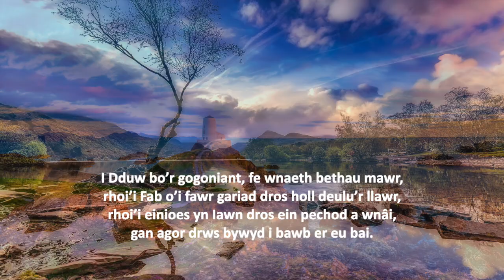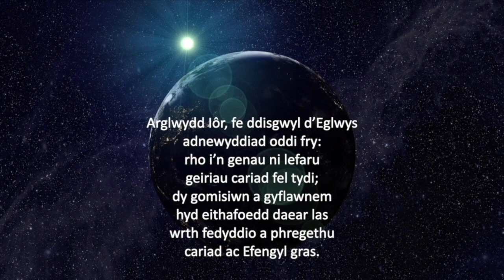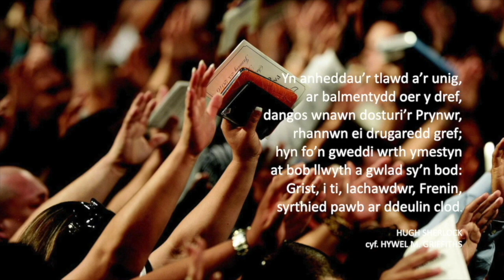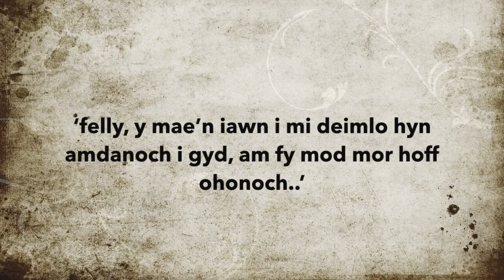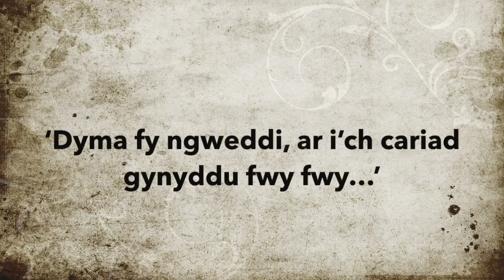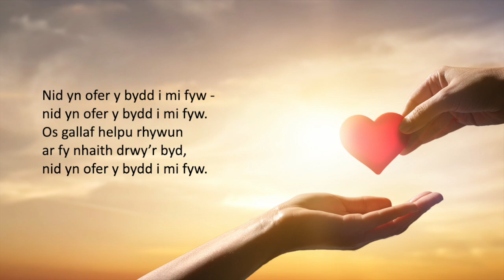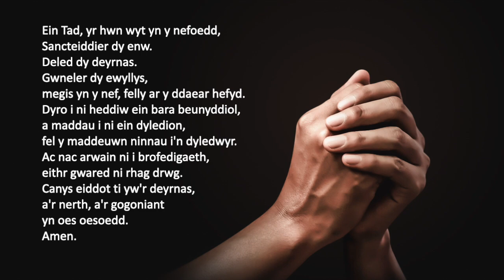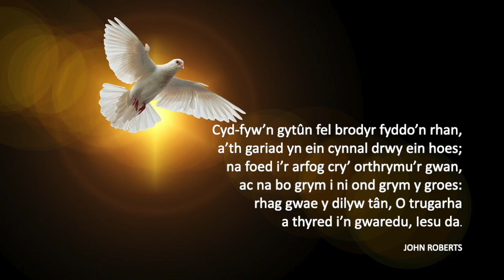9 Hydref 2022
Cymorth